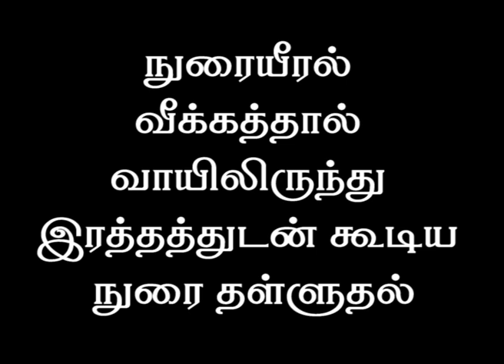வெண்பூசணிக்காய் | அல்வா | பொரியல் | கூட்டு | சாம்பார் | குழம்பு